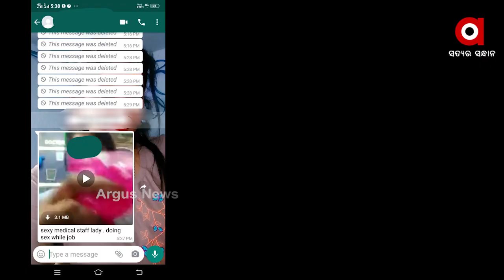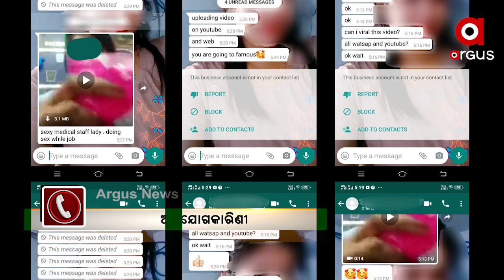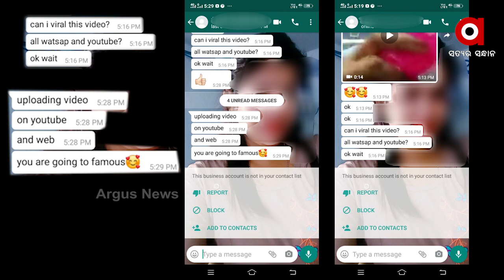ଭିଡିଓ କଲିଂର ସଉକ ରଖୁଥିବା ମହିଳା ସାବଧାନ...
ଭିଡିଓ କଲିଂର ସଉକ ରଖୁଥିବା ମହିଳା ସାବଧାନ । ଭିଡିଓ କଲିଂ ଆପଣଙ୍କୁ ପଡିପାରେ ମହଙ୍ଗା । ଭର୍ଚୁଆଲ ସେକ୍ସ ସ୍କାଣ୍ଡାଲର ଶିକାର ହୋଇପାରନ୍ତି ଆପଣ.